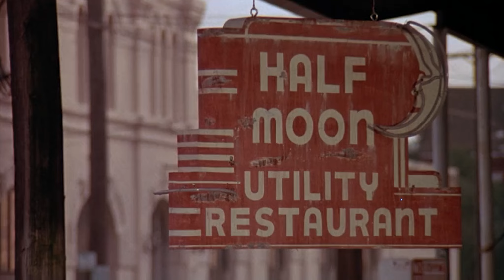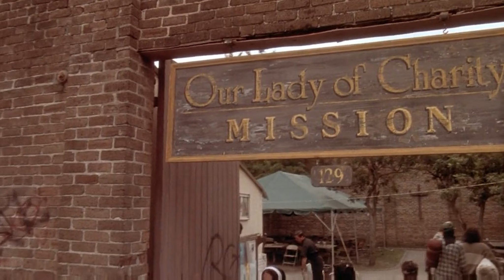FEELING WOO-ZY FOR JCVD - Movie Commentary and Reactions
@jessemonday and @lunch.trae on everything.